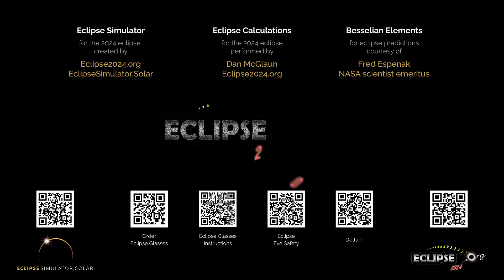The Total Solar Eclipse of April 8, 2024 from Peace River, AB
What will the 2024 solar eclipse look like from Peace River, Alberta?  Find out here!

(The eclipse sequence begins at 0:22)

Links:
• Eclipse2024.org
• 2024 eclipse page for Peace River

What will the 2024 solar eclipse look like from Peace River?  This simulation will show you! We've captured the view from the Eclipse2024.org Eclipse Simulator for Peace River, so you can preview the eclipse before it happens!* It's just one way that Eclipse2024.org is providing great information and education to help build excitement for the total eclipse of 2024 – the Great North American Eclipse.

Visit Eclipse2024.org's online eclipse simulator for many more features, as well as detailed instructions on exactly what you're seeing in the simulation. You can change the foreground scene, because we know that the scene in the simulation might not look like Peace River!  You can also get a closeup view of Baily's Beads, change the shape of the corona, see the outlines of the Moon and Sun during the eclipse, and MORE!  With the simulator, you can: